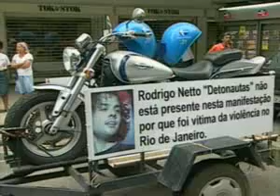Gabriela Sou da Paz - 1ª Motociata contra Impunidade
Motociata contra Impunidade, exibido na Rede Record no programa Rio em 27/08/2006.

O Movimento Gabriela Sou da Paz apoia esta iniciativa, participe e assine